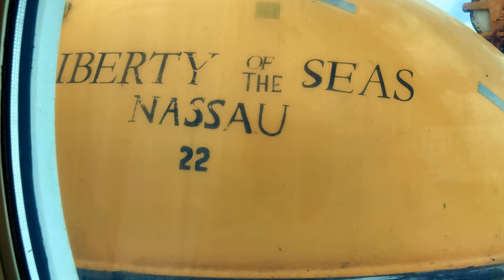Cruise Ship Lifeboats & Rescue Boat of Royal Caribbean Liberty of the Seas (4K)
See the lifeboats of a cruise ship being launched and tested, specifically those from the Royal Caribbean Liberty of the Seas.  We had a oceanview cabin on the Liberty, and were able to see the Schatt Harding lifeboats (holds 150 persons) from our porthole window, including one being launched, and then bumped back into position by another boat (a Norsafe Matrix 450 Rescue Boat with a 6 person capacity) before it is lifted back up onto the cruise ship.  This was done while the ship was docked in Cozumel, Mexico.

This was from our Western Caribbean cruise aboard the Royal Caribbean Liberty of the Seas in February 2019.